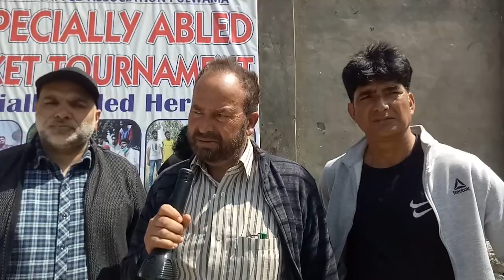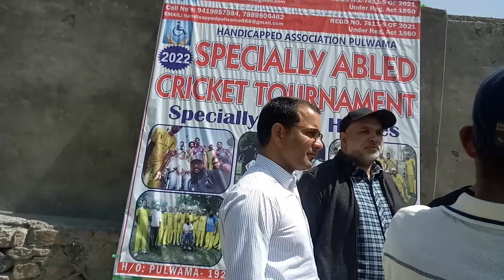پرینسپل صاحب کاکاپورہ ہائر سیکنڑی سکول۔۔۔۔۔اس میں تھوڑی سی بات ہے 29/3/2022